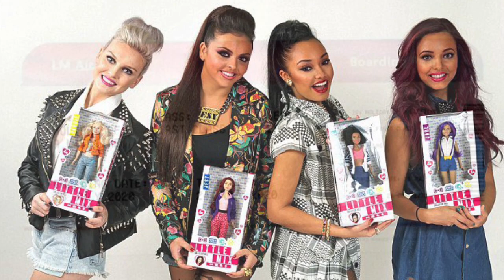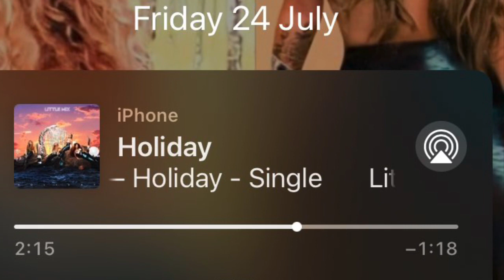Break up Magic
Copyright to all that was involved black magic /break up song